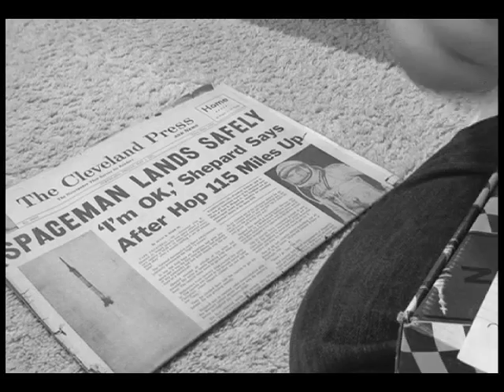Bartlett Trailer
A trailer for the short student film "Bartlett."